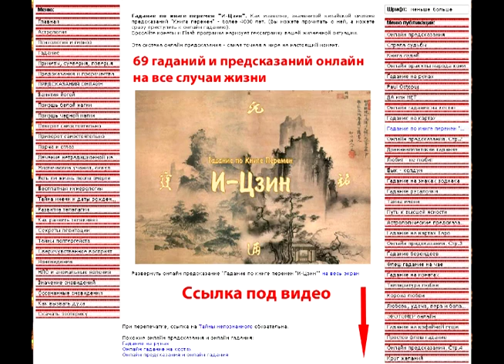Гадание по книге перемен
Гадание по китайской книге перемен (И-цзин) поможет вам в поиске надежных указаний на характер текущих или грядущих обстоятельств жизни. Древнекитайская книга И-цзин состоит из 64 гексаграмм, которые отражают все основные этапы развития возможных ситуаций.
Принцип работы - извлечь информацию из вашего подсознания. Именно оттуда мы черпаем достоверные ответы на свои вопросы с помощью интуиции или тантрических техник, одной из которых и является "Гадание по книге перемен".